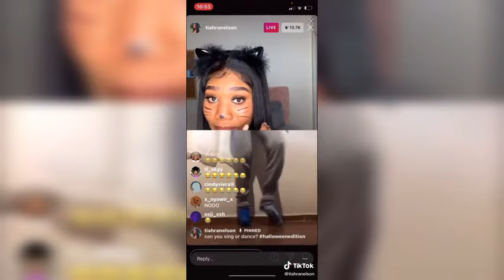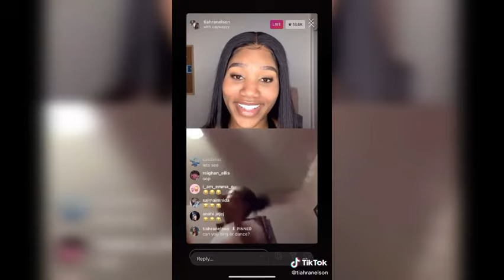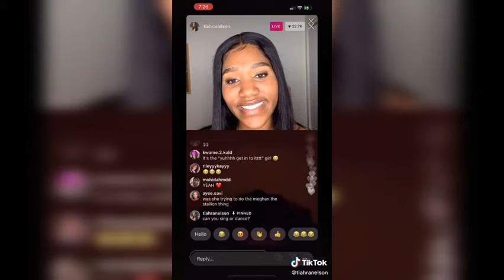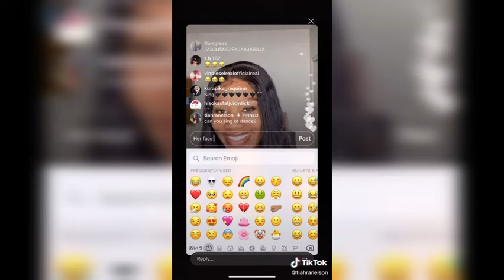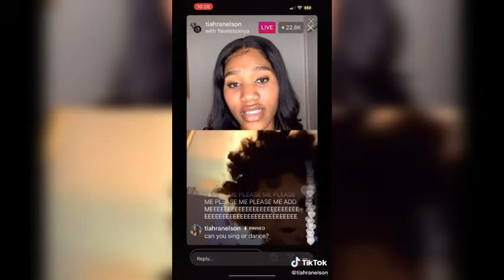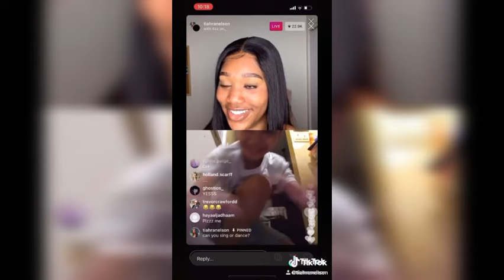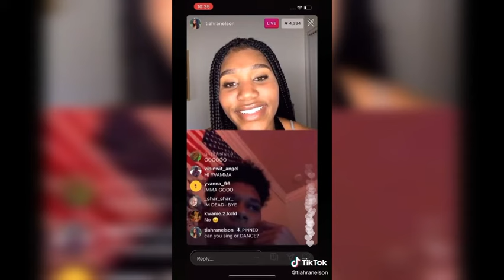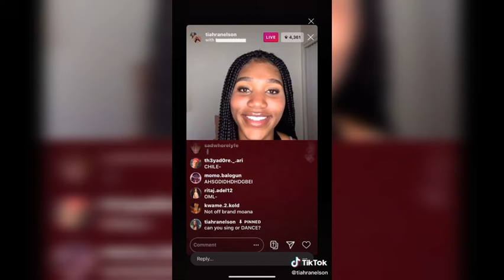Tiahra Nelson Funny Live Compilation (Part 2)